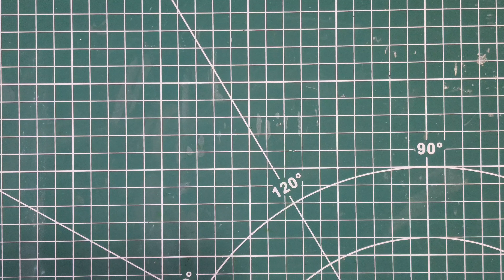How to make Ice-cream sticks mini bed | Barak Crafts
welcome to Barak Crafts!

Here, we'll explore DIY projects, Epoxy resin, and Crafts ideas.